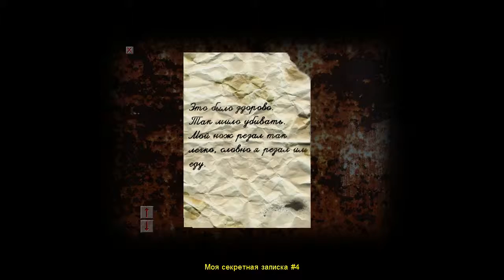16+ Живот, который лежал сам по себе. №4. Cry of fear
Продолжаем играть в крутой хоррор.